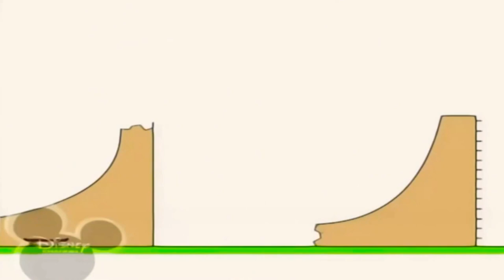7 серпня 2024 р.